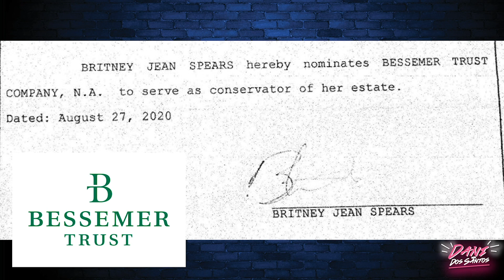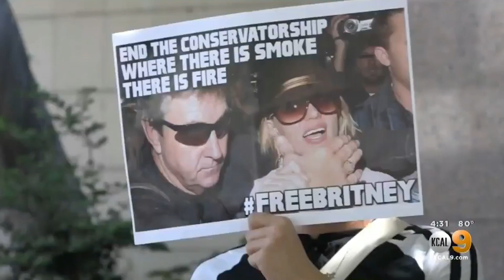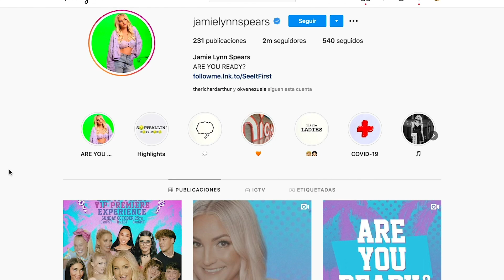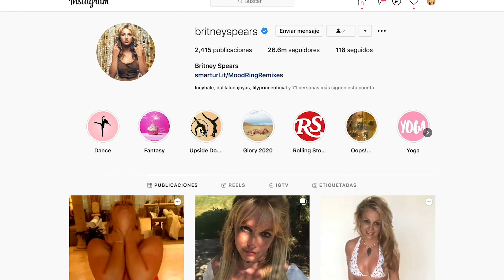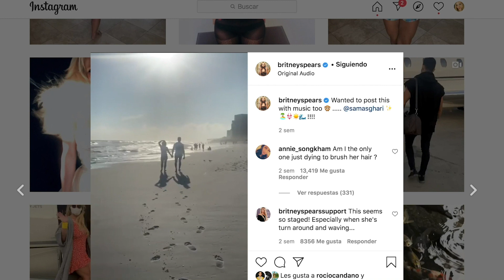¿BUENAS NOTICIAS PARA BRITNEY? + Lo que dijo su hermano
HAY BUENAS NOTICIAS PARA BRITNEY!! 😁🎉🎉 En este video hacemos una actualización sobre la batalla legal de Britney con su padre desde la ultima actualización que fue el 2 de agosto del 2020, lo bueno, lo malo y lo dudoso. freebritney ademas de eso veremos todo lo que tuvo para decir el hermano de Britney Bryan Spears a la prensa y el instagram de Jamie lynn su hermana.

*Tuve que cortarlo de mi video, porque el canal E! reclamaba los derechos, y no se podría publicar 😑

Todas estas cosas ayudan a que este canal crezca 💕:) Gracias!

🎬 Equipos con los que grabo